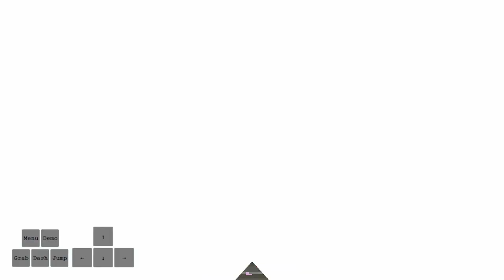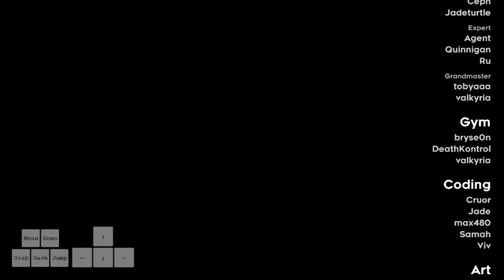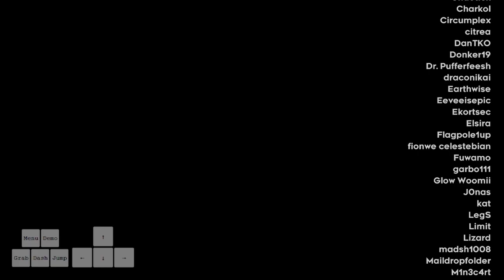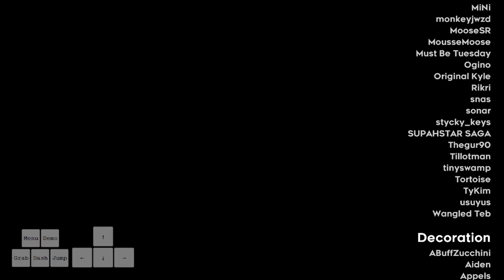Passionfruit Pantheon (Grandmaster Heartside) | Celeste Strawberry Jam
Amazing and cool map, only complaint is that I wish it was a bit more balanced. Even after the nerf, flag 7 remains the hardest by far, and some rooms could pass as expert tbh. Though, this isn't a very big deal. Flag 1, is absolutely crazy good and amazing also, and I'm really looking forward to see other people's reactions to this part. Unlike most other gm maps, I did go into this partially blind, only having seen some screenshots of certain sections (unfourtunately spoiled the LIMBO part of flag 1). Uhh idk what else to say about this map GMHS is really goddamn good just go play it already if you can (probably cannot). Thank you to everyone involved in the making of this and the collab!

FAVORITE FLAGS:
1. Flag 1 (Shattersong)
2. Flag 5 (summit)
3. Flag 11 (CMBS)
4. Flag 4 (Ivory)
5. Flag 2 (Solar)

Enjoyability: 90/100
Total: 16:37:59 hours | 10903 deaths